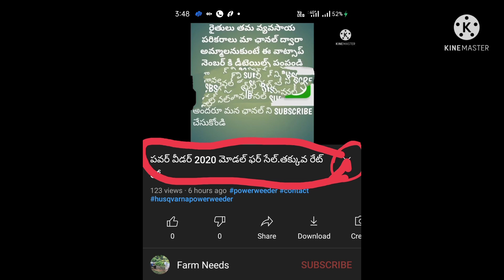దమ్ము చేయని 2010 మోడల్ స్వరాజ్ 843XM ఫర్ సేల్